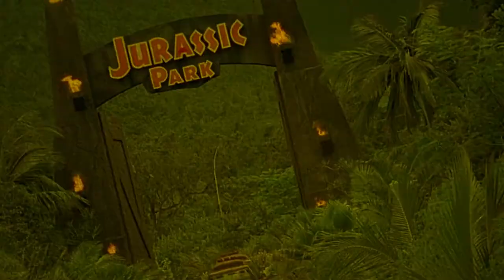The Garment Jungle | Movie Review | 1957 | Indicator #304 | Film Noir | Kerwin Mathews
The struggle of a lady's garment workers' organization to unionize a New York clothing sweat shop; the owner of which is determined to keep the union out of his business at any cost.

Movie Review for The Garment Jungle